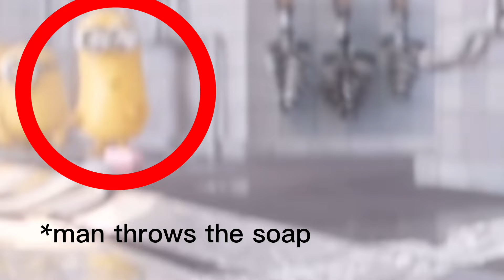Minions sus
Minions, meme, sus, meme sus, minion